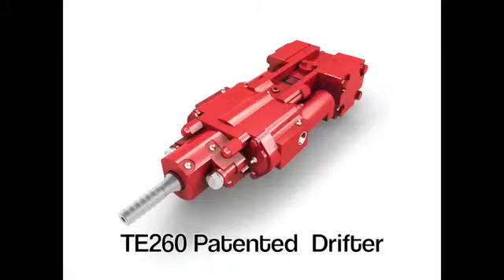TEI Rock Drills MME260JB on a Brokk machine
The MME260JB is the tunneling version of our popular MME mini-excavator drill.  The unique positioning capabilities allow this attachment to turn the Brokk remote carrier into a radio-controlled mini-jumbo.